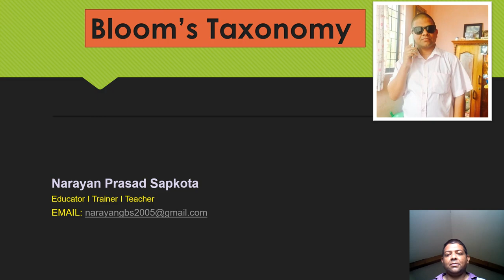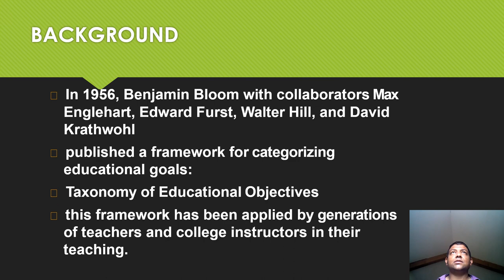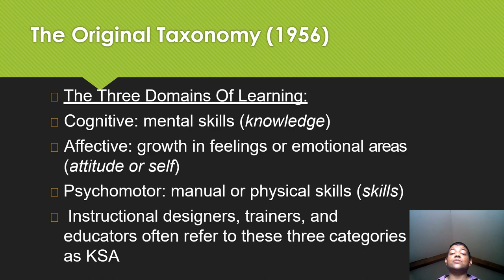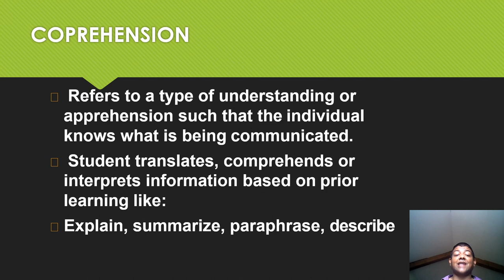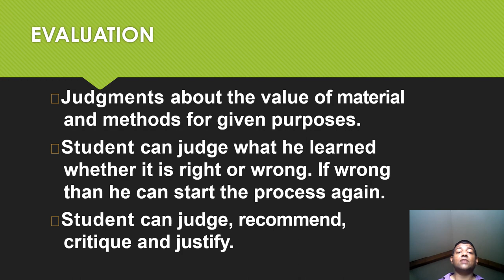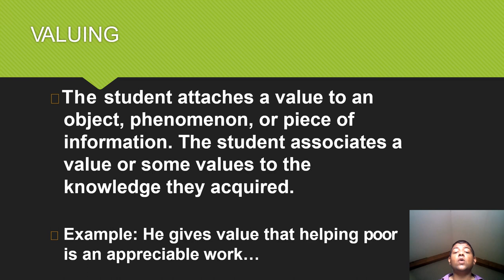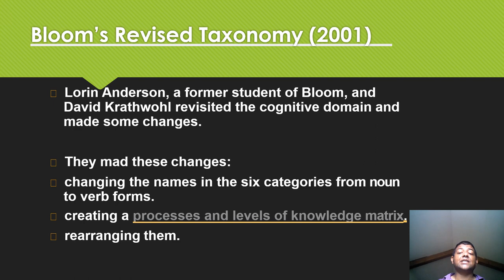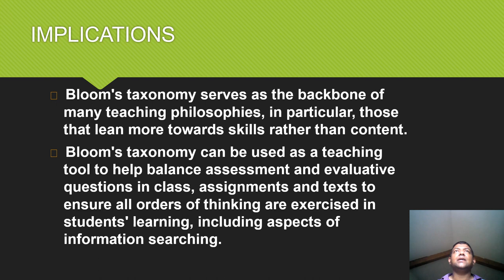An Insight to Bloom's Taxonomy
Presented by-Narayan Prasad Sapkota
Academic Dean , JCA School
Educator I Trainer I Teacher